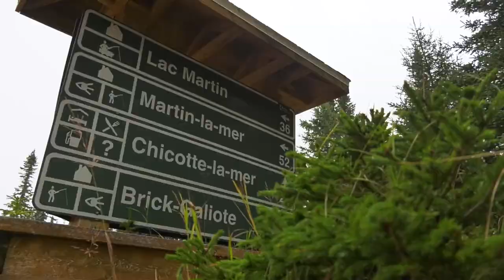Chasse familiale au chevreuil Sépaq Anticosti 2017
Martin Bourget chasse au chevreuil Sépaq Anticosti 2017 dans le secteur du Lac Martin avec sa famille. Récolte très intéressante pour toute la famille, Martin récolte ses deux chevreuils à l'aide de sa carabine Howa Hogue Rifle en calibre 7mm Remington Magnum, munitions Barnes Vor-TX. Vêtements de chasse Sitka Downpour. Apeau True-Talker de Hunter Specialities, Binoculaires Vortex Optics, trépied Primos Trigger Shooting Stick